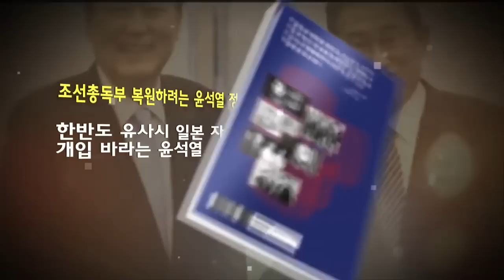[재방송] "대통령 소갈딱지 한줌 티끌정도..." (남영희 서용주의 정치파이터)